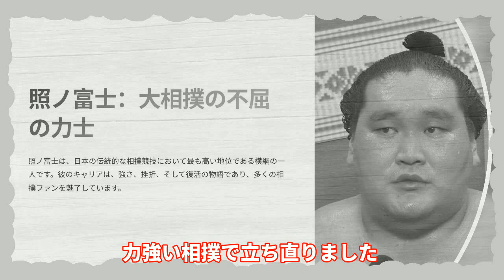【大相撲九州場所】番付最上位の貴景勝、壮絶な連戦！照ノ富士休場の波乱！!